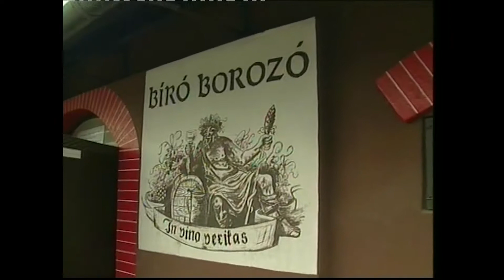Szarvasűzők 2004 /2005.04.12./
Szarvasűzők 2004